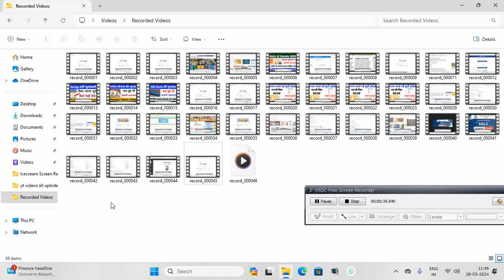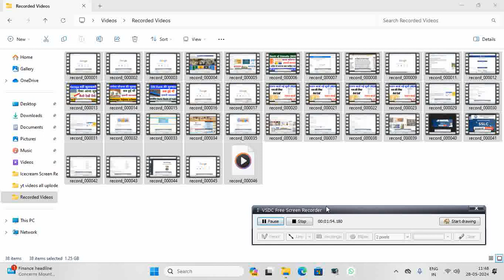computer folder 📂 में कितना डेटा हैं कैसे पता करें, आसान तारिका 1 मिनट में ❓computerknowledge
dosto mera naam pankaj bhatt or ap dek rhi ho technicalbhattji.